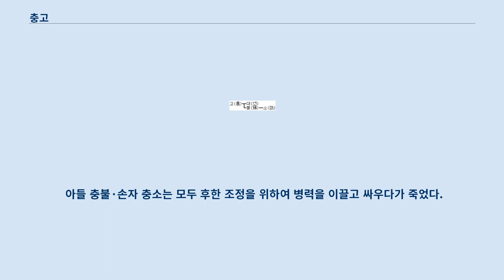충고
충고(种暠, 103년 ~ 163년 음력 2월)는 후한 중기 ~ 말기의 관료로, 자는 경백(景伯)이며 하남윤 낙양현(雒陽縣) 사람이다.
 중산보의 후손이며, 아버지는 정도령(定陶令)을 지냈다.
 가산이 3천만 금이나 되었는데, 아버지가 죽자 일족과 마을 사람들 중 가난한 자들에게 나누어 주고 명성과 이익을 좇는 자와 사귀지 않았다.
 현의 문하사(門下史)가 됨으로써 관직 생활을 시작하였다.
 이때 하남윤 전흠(田歆)이 효렴에 천거할 인재를 구하기 위하여 외조카 왕심(王諶)에게 도와줄 것을 청하였다.
 다음날 왕심은 빈객을 배웅하다가 충고를 보았고, 그를 비범하게 여겨 전흠에게 이를 알렸다.
 전흠은 왕심의 말을 웃어넘겼다.
 왕심이 재차 권하니, 전흠은 충고를 불러들여 주부(主簿)로 삼았다.
 충고는 곧 효렴에 천거되어 태위부(太尉府)에 벽소되었고, 고제(高第)로 천거되었다.
 영화 6년(141년), 시어사(侍御史)가 되었다.
 이때 조정에서는 두교(杜喬) · 주거(周舉) · 장강(張綱) 등 여덟 명을 파견하여 각지의 비리를 밝혀내도록 하였는데, 이들이 적발하여 상주하는 것이 많았다.
 이에 대장군 양기와 환관들은 적발을 멈출 것을 탄원하였고, 과연 순제는 상주를 무시하였다.
 충고는 몸소 이를 조사하여 두교 등이 탄핵한 촉군태수 유선(劉宣) 등의 잘못을 밝혀내고, 삼공과 대장군의 부서에서 친족으로서 자사나 태수가 된 자들 중 재산을 감춘 자를 밝혀낼 것을 상주하니 순제는 이를 받아들였다.
 이후 충고는 태자를 보살피는 역할을 맡았는데, 중상시(中常侍) 고범(高梵)이 수레 한 대를 대동하여 태자를 맞이하였다.
 태부 두교는 의심하여 따라가고 싶지 않았으나, 환관을 두려워하여 제 주장을 펼치지 못하였다.
 충고가 두교에게 말하였다.
 고범은 급히 돌아가 순제에게서 조서를 받아 태자를 찾아가니, 비로소 태자가 나갔다.
 두교는 충고의 행동을 보고 자신의 행태를 부끄러워하였으며, 순제 또한 충고를 크게 치하하여 그 명성을 오랫동안 떨쳤다.
 연희 4년(161년), 대사농에서 사도로 승진하였다.
 연희 6년(163년) 2월 무오일, 재임 중 죽었다.
 아들 충불·손자 충소는 모두 후한 조정을 위하여 병력을 이끌고 싸우다가 죽었다.